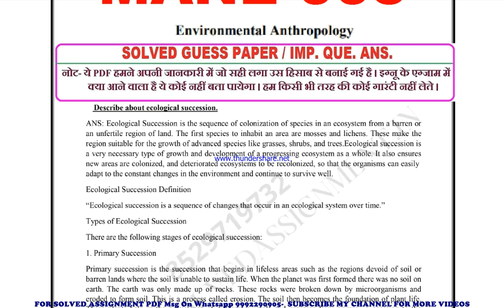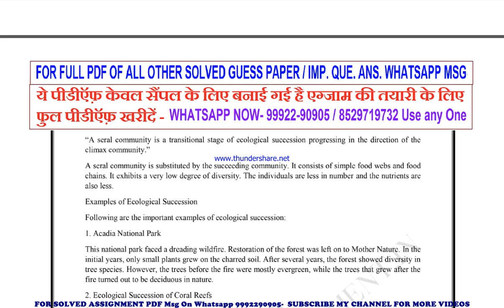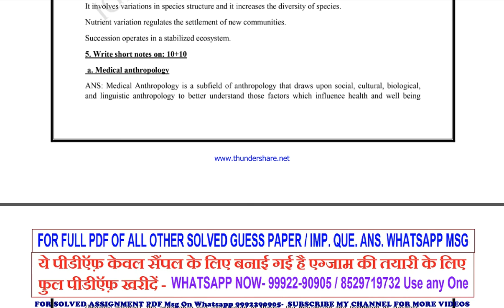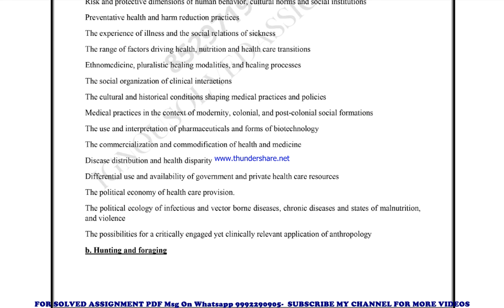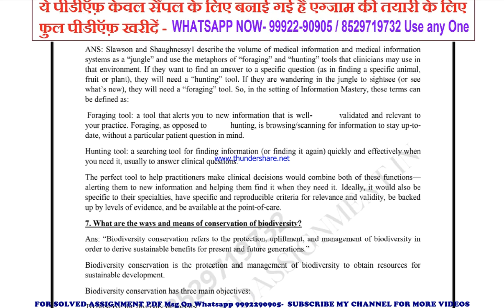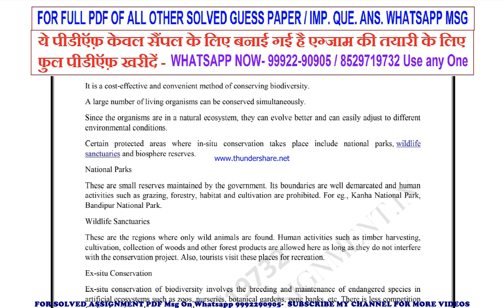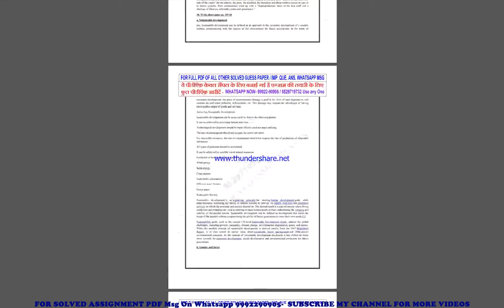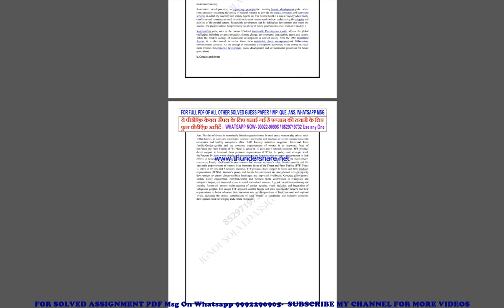mane 5 important questions | mane 5 previous year question paper | mane 5 study material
mane 5 previous year question paper,
mane 5 important questions,
mane 5 important questions 2022,
mane 5 sample paper,
mane 5 study material
mane 5 sample paper 2022,
mane 5 guess paper,
mane 5 guess paper 2022,
mane 5 previous year question paper in english,
mane 5 important questions in english,
mane 5 important questions 2022 in english,
mane 5 sample paper in english,
mane 5 sample paper 2022 in english,
mane 5 guess paper in english,
mane 5 guess paper 2022 in english,

mane previous year question paper,
mane important questions,
mane important questions 2022,
mane sample paper,
mane sample paper 2022,
mane guess paper,
mane guess paper 2022,

guess paper,
ignou guidance,
ignou assignment,
ignou books,